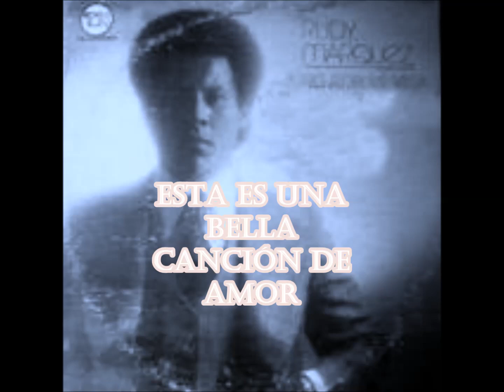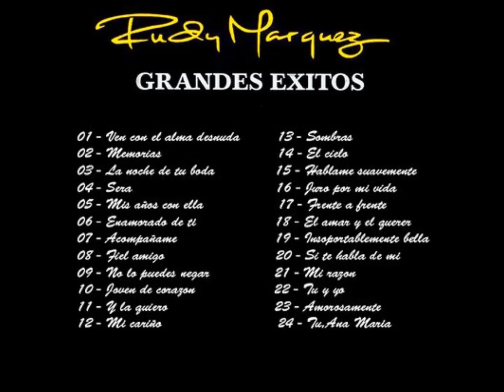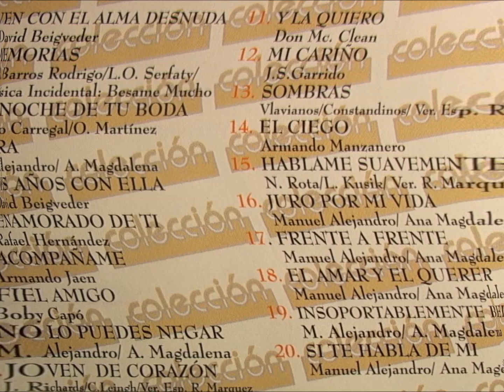MEMORIAS. RUDY MARQUEZ. 1983